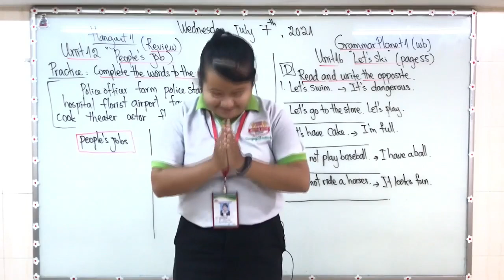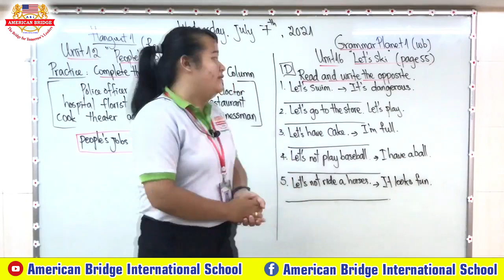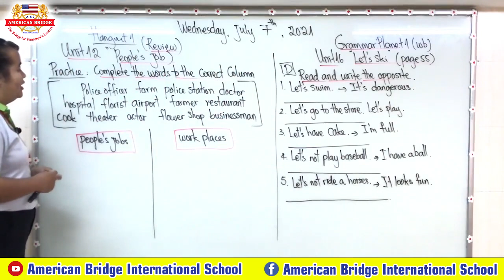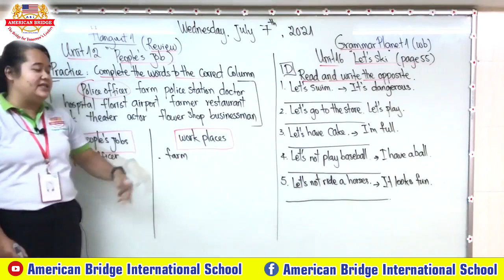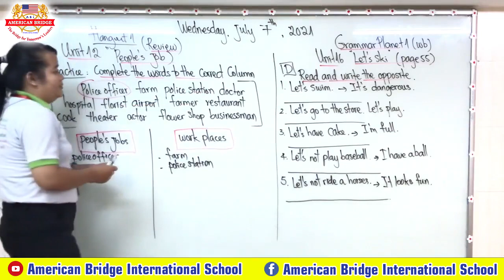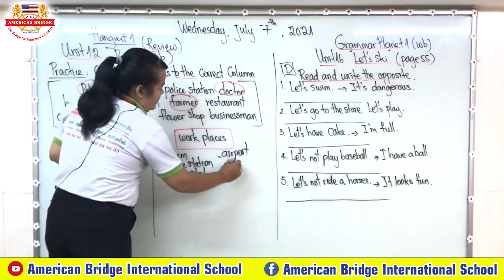Level: 1/Subject:Hang out /Review vocabulary Unit 12/Session:1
Date: Wednesday,July 7th  , 2021, Instructed By: Ms Sophorn vankongkea